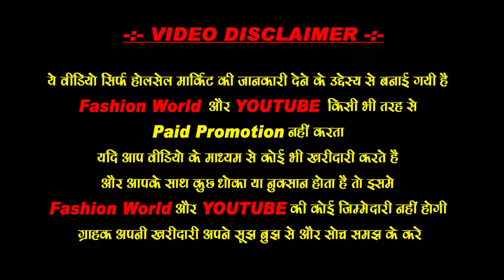Original Cosmetics Wholesale Market Sadar Bazar ज्वैलरी कॉस्मेटिक की सबसे मशहूर और सबसे सस्ती दुकान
cosmetic and jewellery wholesale Market in Delhi Sadar Bazar

How do you know if cosmetic is original?
Which is the No 1 makeup brand?
Which cosmetic brand is Indian?
भारतीय कौन सा कॉस्मेटिक ब्रांड है?